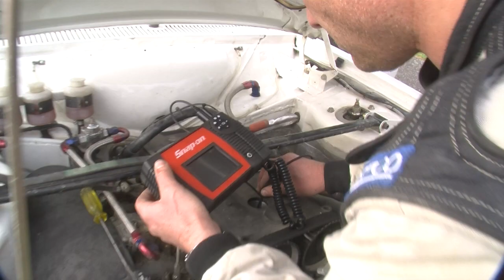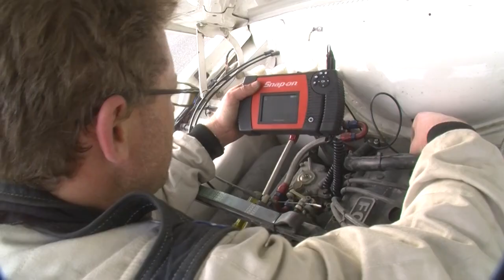Gary Smith - Ford Escort RS1800 - Silver Fern Rally 2014